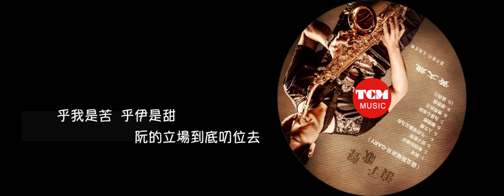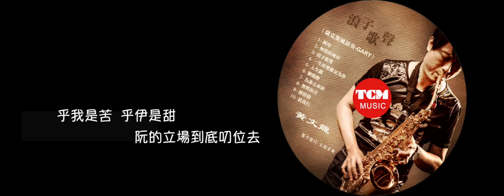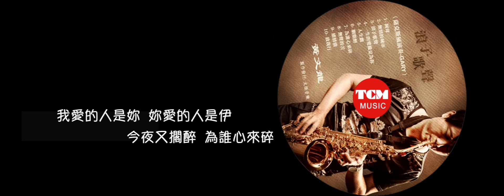為誰心來碎 / 黃文龍【 太極音樂 】『 薩克斯演奏 』【 Saxophone Music 】輕音樂『 原唱：方順吉 』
製作發行:太極音樂
發行人：蔡明勳 ／ 監製：黃文龍 ／ 製作人：蔡宜汝